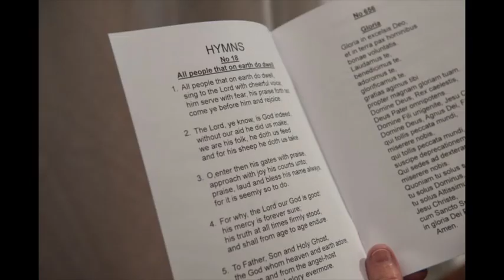Fr Paul Redmond Ruby Jubilee 30th June 2017